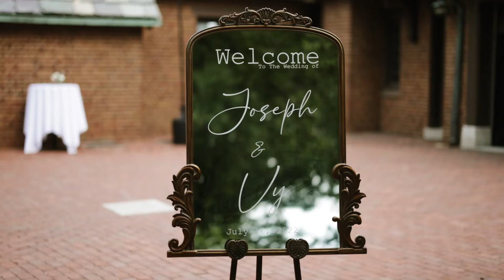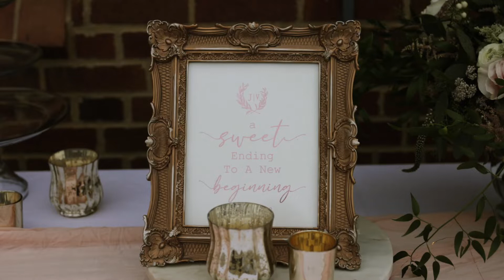Vy Nguyen + Joseph Evans I Rollins Mansion